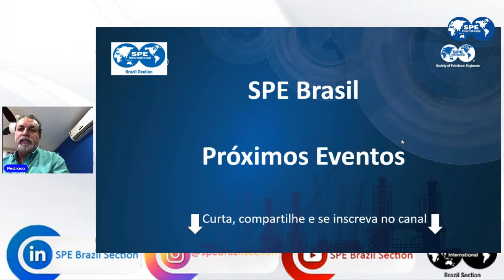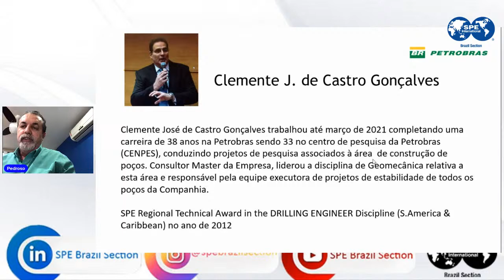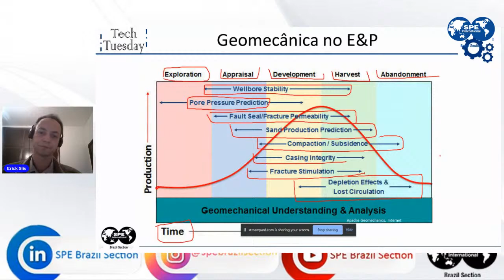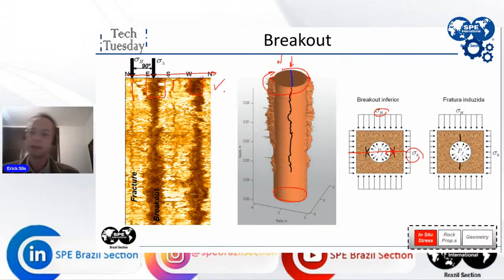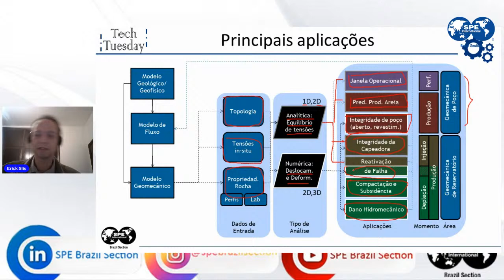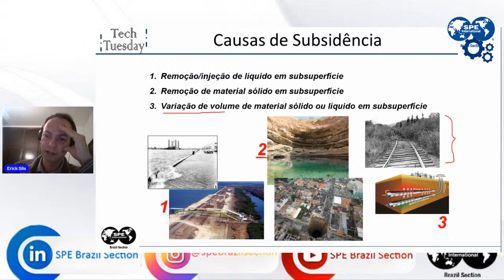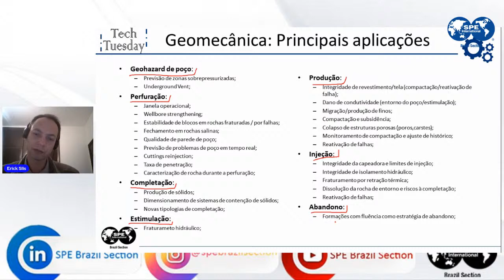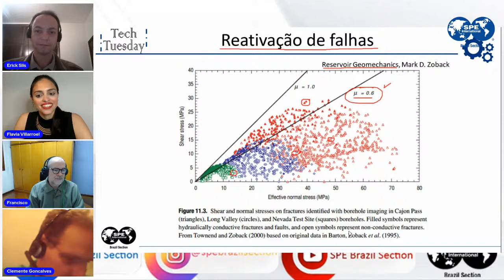Tech Tuesday SPE Brasil: “A Geomecânica no ciclo de E&P”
SPE Brazil Tech Tuesday: “A Geomecânica no ciclo de E&P”
Prezados membros da SPE e colegas da indústria de E&P,

A SPE Seção Brasil realizará em 20/07, às 18:00h, no canal da SPE Brasil no YouTube mais uma edição da SPE Brazil Tech Tuesday. Programa de palestras com o objetivo de disseminar conhecimento e permitir a troca de experiências entre colegas de operadoras, academia e fornecedores de bens e serviços.

Nesta edição abordaremos o tema: “A importância da Geomecânica no ciclo de E&P” com a presença de Erick Slis, Engenheiro de Petróleo na Petrobras.
Moderadores:
Francisco Henriques Ferreira (Petrobras)
Clemente José de Castro Gonçalves (Petrobras)

Resumo:
A palestra apresenta um panorama do papel da Geomecânica na Exploração e Produção de Óleo e Gás e dos desafios envolvidos na compilação dos dados, na construção dos modelos e interpretação dos resultados.
Geomecânica é a atividade transdisciplinar que visa integrar as áreas de Mecânica das Rochas, Geofísica, Petrofísica, Geologia e Engenharias de Poço e de Reservatórios para avaliar a resposta das formações a variações do estado de tensões, da pressão de poros e de temperatura. Embora tenha “mecânica” no nome, também aborda aspectos relacionados à interação química entre formação e fluidos não-nativos, quando estes implicam em variação da integridade ou capacidade portante da rocha.  Na indústria de Óleo e gás, essas variações decorrem de atividades da Engenharia de Poços, tais como: perfuração; completação; estimulação e abandono, e também da Engenharia de Reservatórios: na produção e injeção de fluidos. O objetivo da geomecânica nos projetos de desenvolvimento de produção é a identificação dos riscos à integridade das formações, incluindo seus selos hidráulicos, e à infraestrutura instalada, para auxiliar na seleção da alternativa de desenvolvimento e nas estratégias de monitoramento e controle de produção para uma operação segura e assertiva.

Mini-bio: Erick Slis Raggio Santos é Engenheiro Civil e Doutor pela Unicamp e Engenheiro de Petróleo na Petrobras desde 2004. Iniciou em geomecânica no Laboratório de Mecânica das Rochas do CENPES, atendendo à área de Engenharia de Poços nos problemas de caracterização de rocha e determinação de estado de tensões in-situ, estabilidade de poços, reativação de falhas e produção de areia. Foi pioneiro na caracterização das rochas do Pré-Sal, compilando dados do ambiente para a empresa e desenvolvendo modelos de avaliação de integridade de poço completado aberto. Em 2013 migrou para geomecânica de reservatórios com ênfase na avaliação de variação de permeabilidade, impacto de fluidos reativos nas propriedades mecânicas, na interface poço-reservatório e na escalabilidade da caracterização mecânica. Atualmente trabalha na extensão do simulador para modelos constitutivos viscoplásticos de rocha.